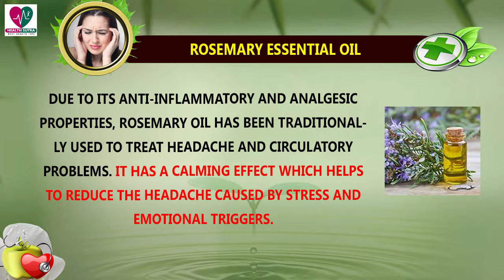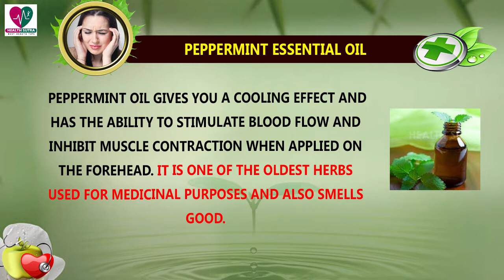5 Fragrances To Treat The Worst Of Your Headaches - Health Sutra - Best Health Tips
5 Fragrances To Treat The Worst Of Your Headaches - Health Sutra - Best Health Tips